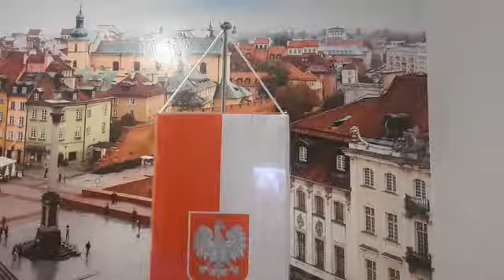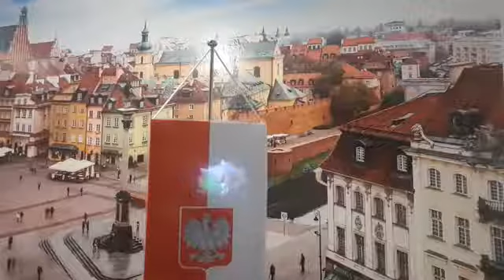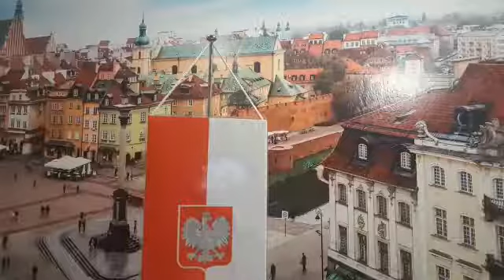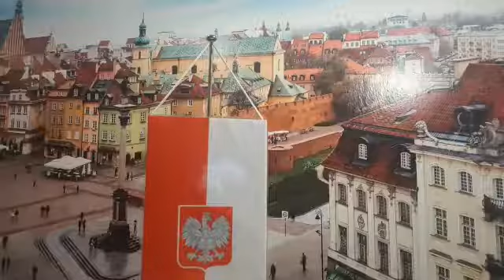Polska impreza z okazji Dnia Niepodległości już wkrótce Bądź gotów Sto Lat